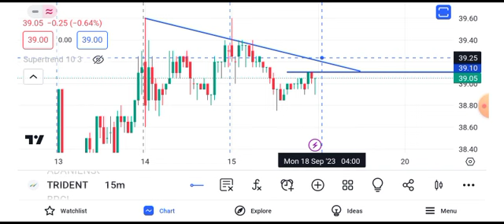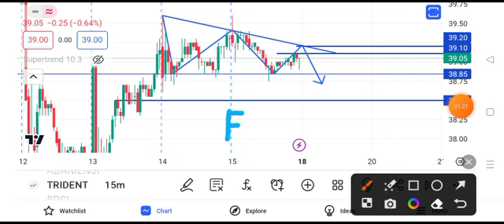trident share latest news || trident share latest news today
trident share latest news telugu,
trident share latest news today tamil,
trident share latest news result,
trident share latest news today in hindi,
trident share news future,
latest news on trident share,
should i buy trident share,
trident share news zee business,
trident share today news,
trident share news 2022,
trident share price target,
why trident share is rising,
latest news on trident ltd